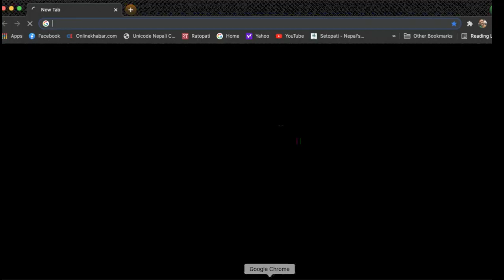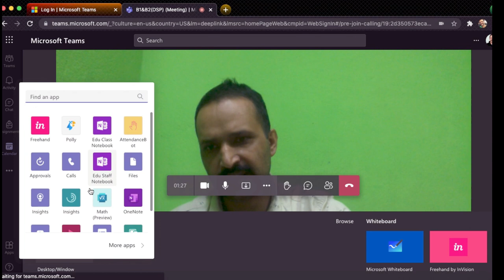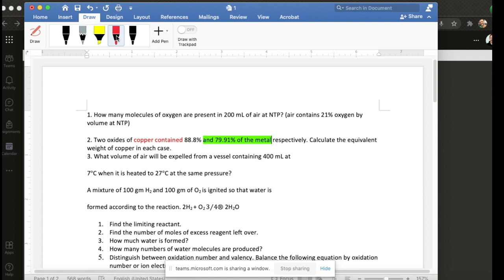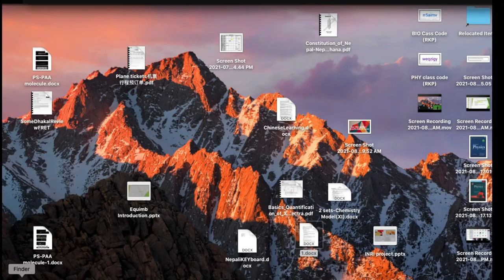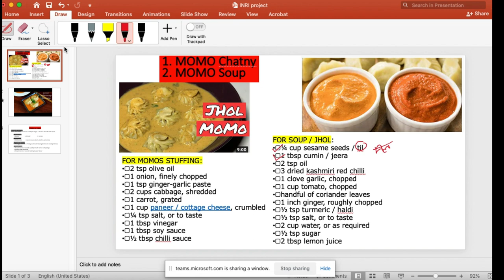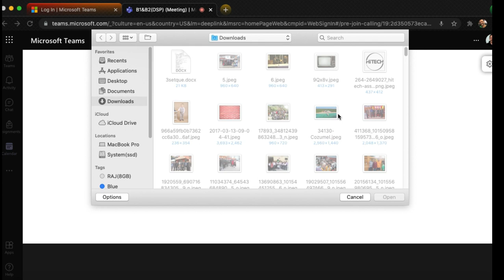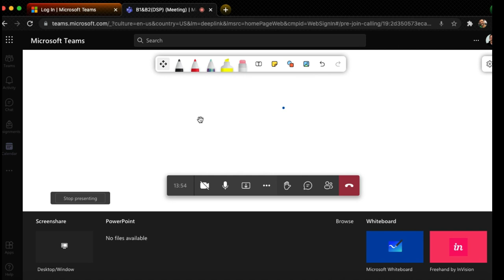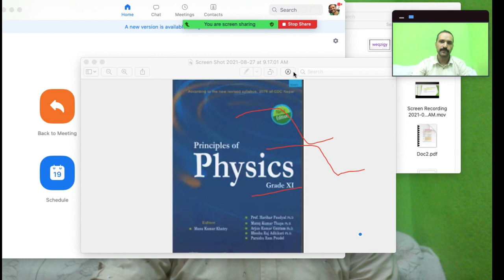Online Teaching through MS team and Zoom (Nepali)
Using MS white board and Zoom white board tools, MS docx and MS pptx applications for online teaching